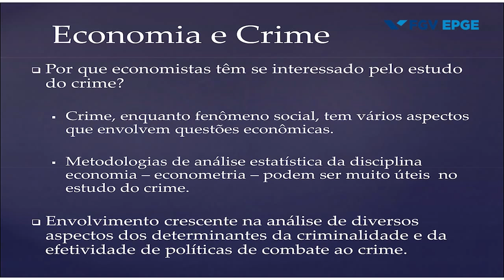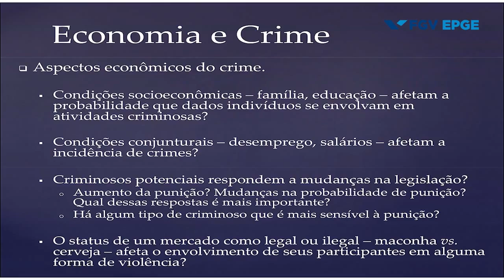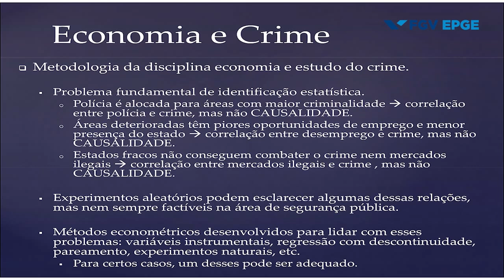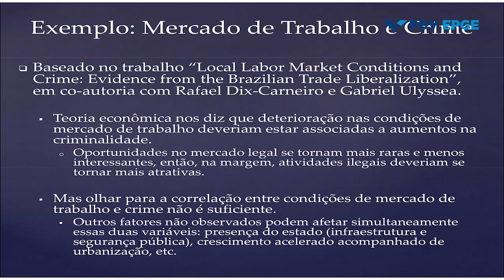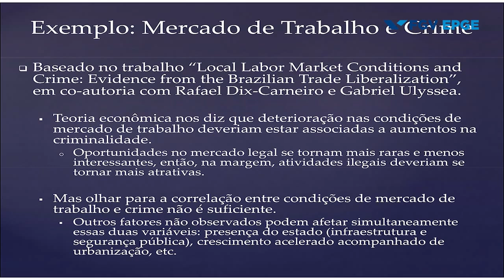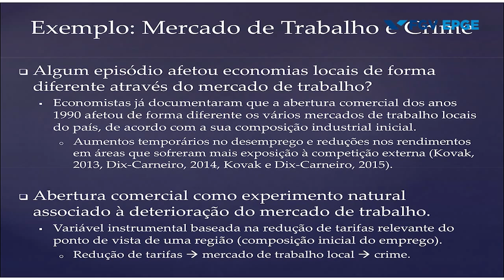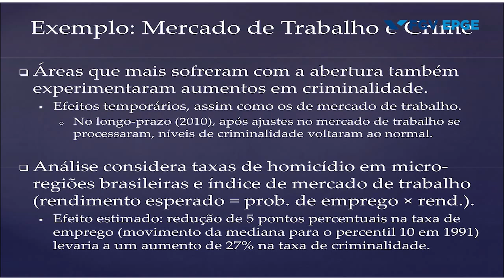9º Fórum Brasileiro de Segurança Pública - Economia e Crime - Rodrigo Soares (FGV/EESP) 3/5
Mesa sobre a relação entre Economia e o Crime durante o 9º Encontro do Fórum Brasileiro de Segurança Pública. Participaram da mesa o Diretor da FGV/EPGE, Professor Rubens Penha Cysne, os Professores da FGV/EPGE, Francisco Moreira Costa e José Féres e o Professor da FGV/EESP, Rodrigo Soares.